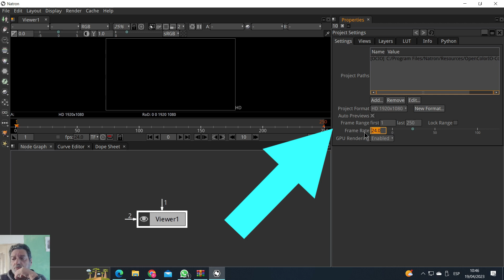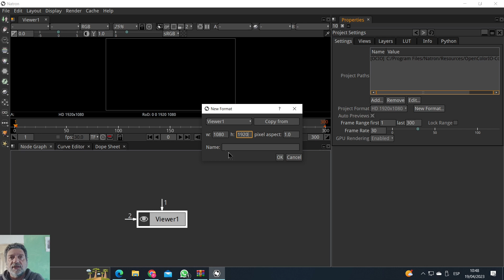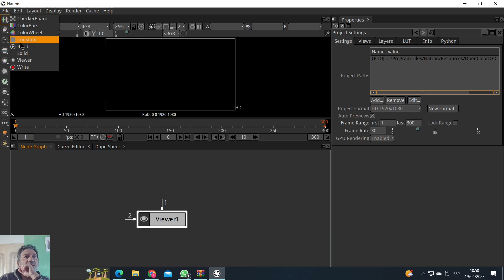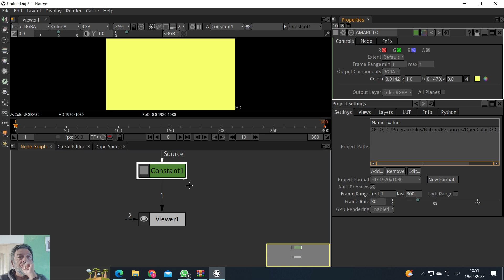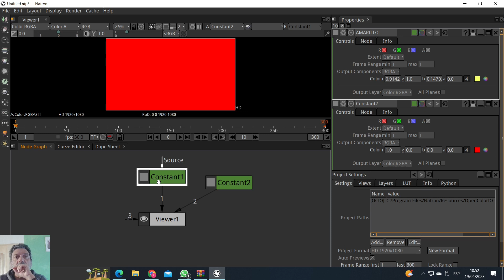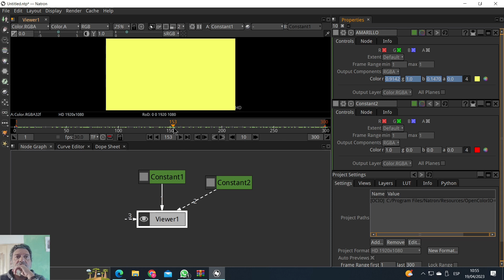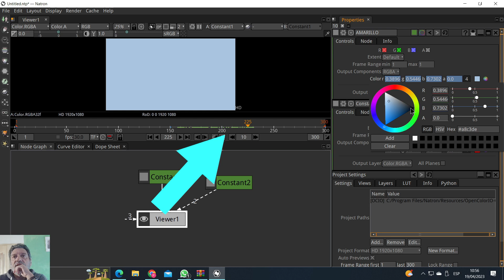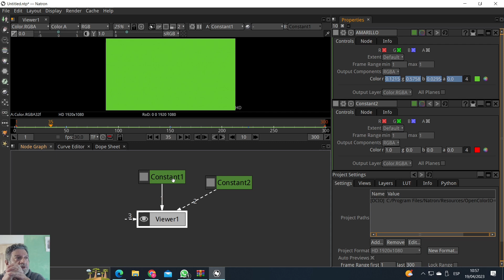Cap 001 Introducción a Natron 2023.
VFX Natron 2023